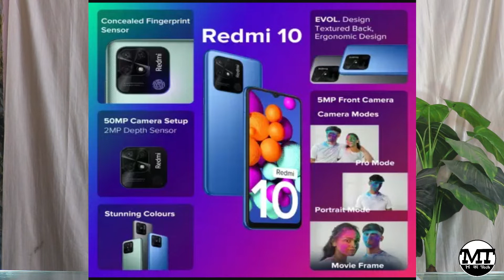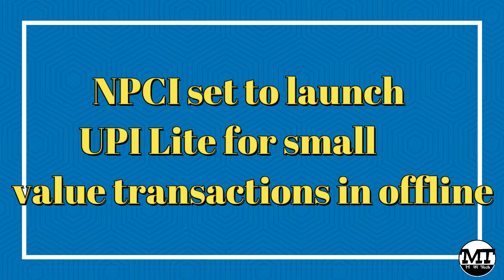FREE The Kashmir Files movie, iphone 14 Design, BGMI open Challenge, weekly top tech news #9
Enjoy This week top tech news